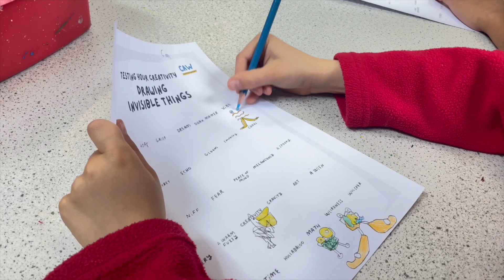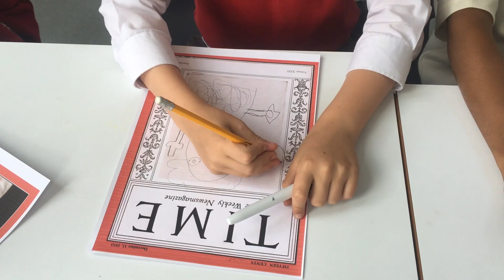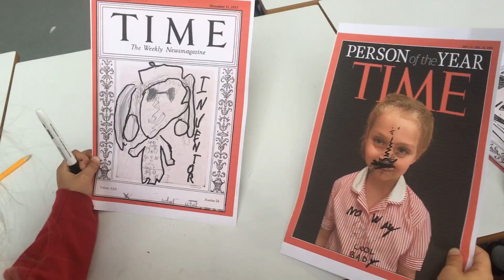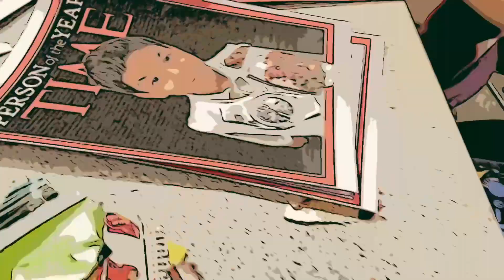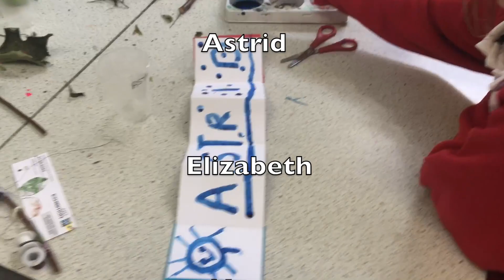Creative club Summer Term 23 HD 1080p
Creative Club at Chepstow House School